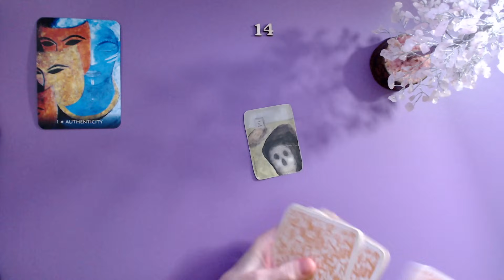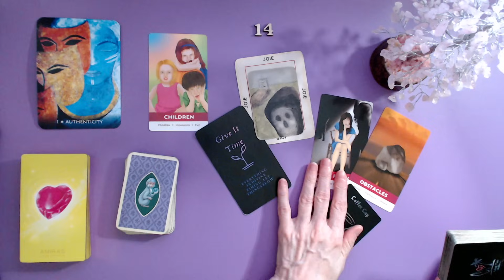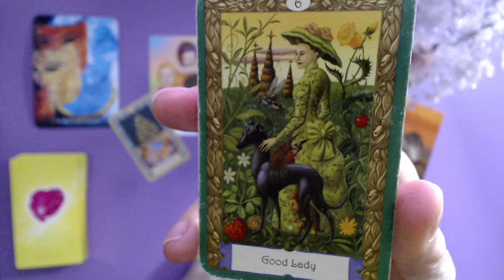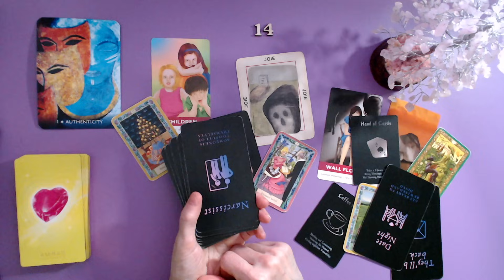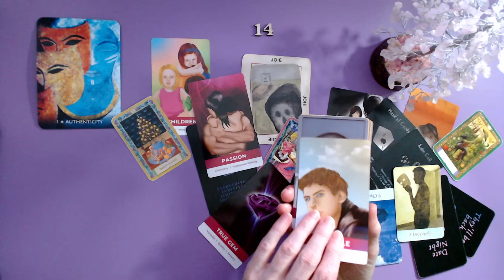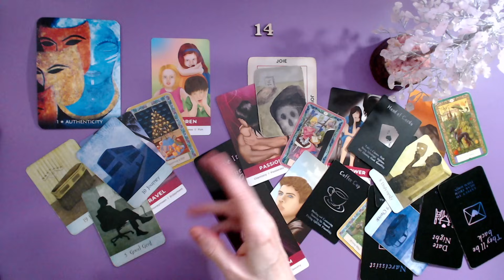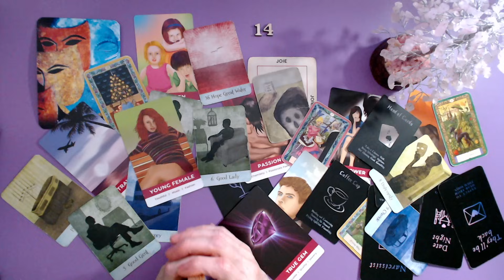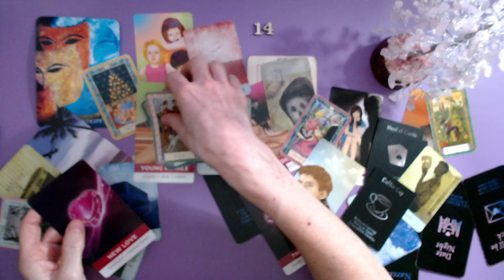Tu as de la valeur 💎 à ses yeux. Invitation à venir.---- 🚩 ---- Un père décédé, une famille.